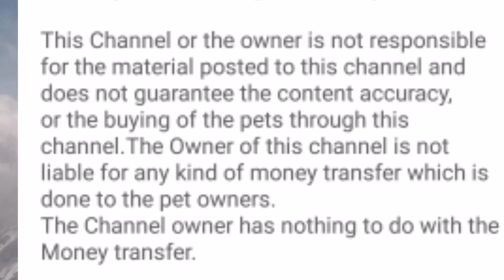European lahore (Siraj) Lahore kabootar for Sale At odisha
Largest fancy pigeon farm At Odisha | S1E3fancy pigeon collection | Fancy Kabootar for sale

Parrot Hand feeding formula

Macow fruit mix food

African grey Fruit mix food

Pigeon medicine open this given link
Fancy kabootar for sale,fancy pigeon collection, fancy pigeon show,cheap rate fancy pigeon, big fancy pigeon